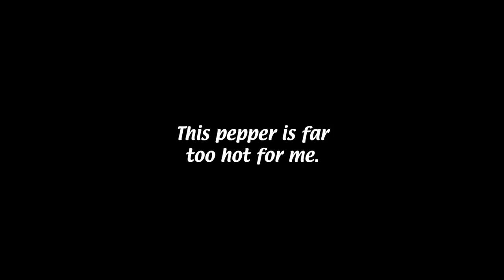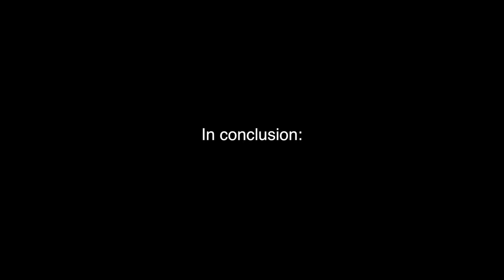ALS chilli pepper challenge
Hi guys, first and foremost here is the video that got it all started: